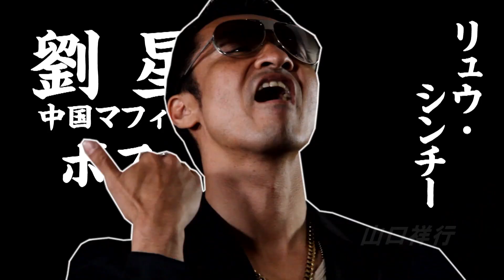ルーザー２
壮絶な"ハモン狩り"に遭いながらも、逆にチャイニーズマフィアを撃破してきた心平（岩永洋昭）と五郎（金子賢）。しかし、ルール無用の劉（山口祥行）により、五郎の恋人、そして破門ヤクザの兄貴分・岡崎が無惨に殺される。劉はさらに、共存関係を解消し、街の総てのヤクザを狙う"極道狩り"に踊り出る！追い詰められた破門コンビ。「殺るか殺られるか？！」大ヒットバイオレンスエンターテインメント完結編！

-キャスト-
岩永洋昭
金子賢
本宮泰風
倉見誠
中澤達也
友田彩也香
栗林里莉
山口祥行
的場浩司（特別出演）
小沢仁志

-スタッフ-
編集・監督：山鹿孝起
脚本：山鹿孝起、川尻徹

2013年4月／オールインエンタテイメント